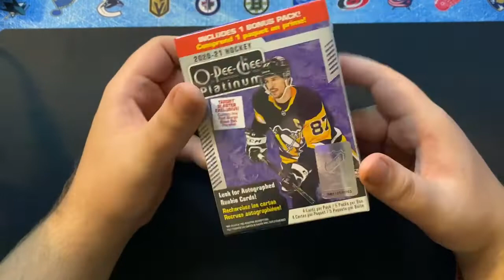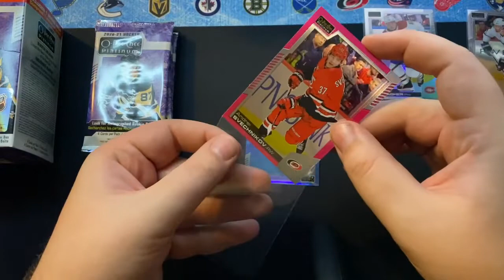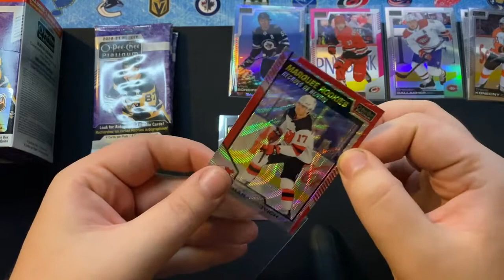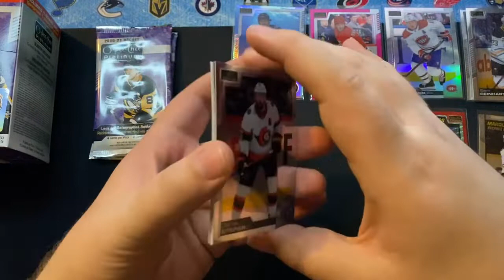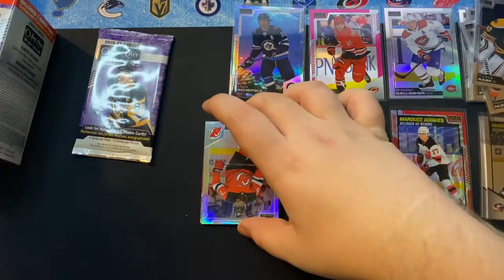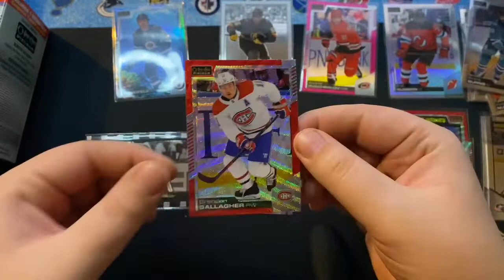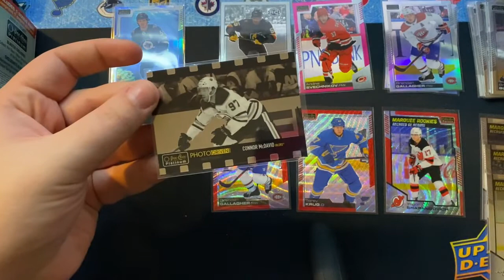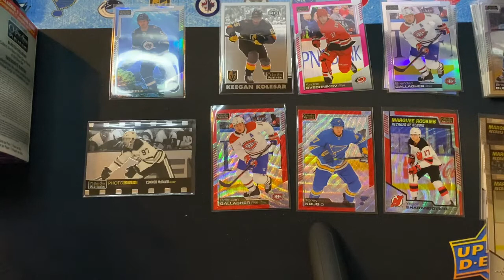2020-21 UD O-Pee-Chee Platinum Hockey Blaster Box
Novinka plné krásných karet
5 balíčků v boxu/4 karty v balíčku.
- 3x speciální paralel karta - Neon Yellow Surge
- 1x Retro kartu
- 1x Rainbow paralel
- 1x Best in the World, Sweet Selections nebo Photo Driven
- 1x limitovanou paralelku!!